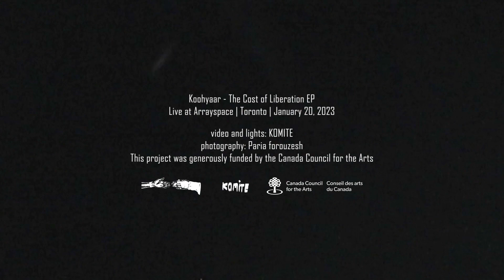Koohyaar "The Cost of Liberation" Live at Array Space 2023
Performing unreleased music

Video and Lighting by Komite.

This performance and recording were generously funded by Canada Council for The Arts.